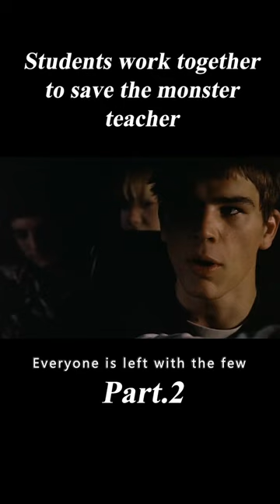2/2 Students Work Together To Save The Monster Teacher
Movie name:  The Faculty (1998)
Summary: When Casey Connor, Herrington High School's newspaper photographer, witnesses the murder of a nurse and sees her alive again, he decides to investigate the bizarre happenings.

Director
Robert Rodriguez
Writers
David WechterBruce KimmelKevin Williamson
Stars
Jordana Brewster,Clea DuVall,Laura Harris